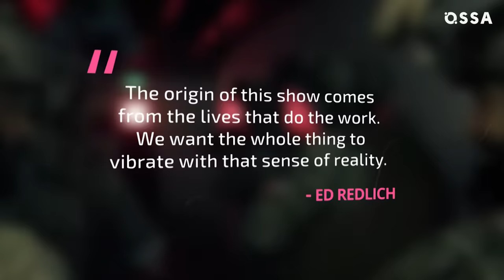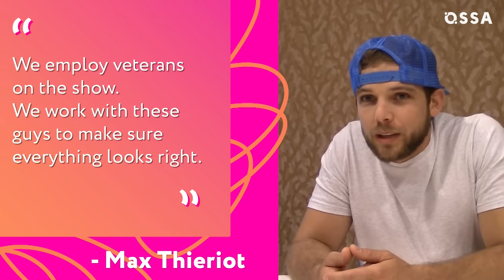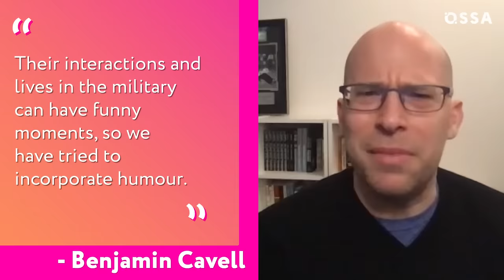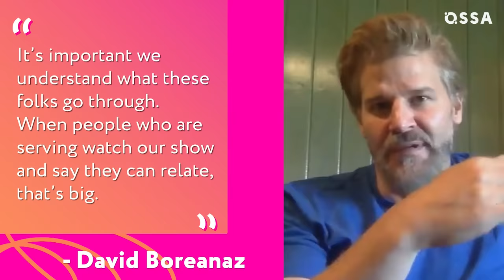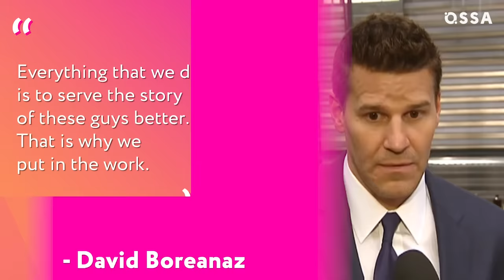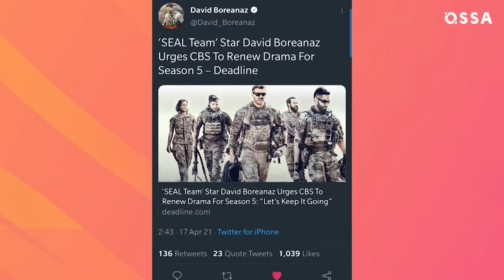SEAL Team: CRAZY Cast Struggles You Had NO Idea About! |⭐ OSSA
Have you heard – it’s almost time for the newest, fifth season of SEAL Team! While we wait for the hit navy seals show, it is time to go behind the scenes of the SEALO Team to see all the different SEAL Team filming challenges. The best part of this show is the realism, but that takes a heck of a lot of work.

Today, we will be focusing on the SEAL Team cast struggles, as well as everything you need to know about how the SEAL Team cast prepared for their roles, and as a bonus, we’re including some SEAL Team off-screen drama and filming secrets.

So if you love the onscreen navy SEAL Team as much as we do, you have definitely come to the right place for another fix of military vet drama! Prepare to find out exactly how hard it is to bring this CBS military show to life, and all the ways the actors have struggled in this task.

Don’t go anywhere, because this video is going to be OSSAm!
Chapters:
00:00 - Intro
00:23 - Before you do anything, ask an expert
02:20 - Forget the gym, you need to prep your mind!
03:47 - These guys get hurt!
06:17 - Get your passport ready, we’re jet setting!
07:40 - Fighting more than just bad guys